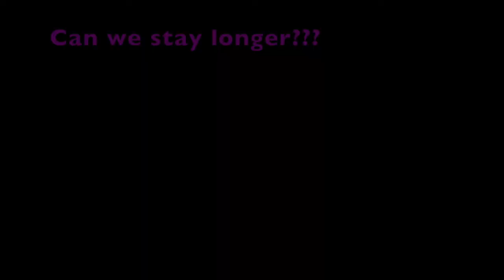Newfoundland Lake Hume Water Rescue Camp 2017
10-12 Nov 2017.
Newfoundland Lake Hume Water Rescue Training Camp

Looking forward to this camp every year, as expected, we (Human and dogs) had so much fun, just a long weekends is so not enough for all of us. Can't wait for the next one.

I am not a professional trainer but I am lucky enough to have many experienced Newfoundland breeders and trainers around me to help me with Honeybun and CoCoBaby's trainings and give me constructive advices on the issues that I have!

Honeybun and CoCoBaby are not working dogs, they are my family, I consider them as my kids, but with their sizes, it is very important that they have enough training so they behave well when we are out.

Newfoundland Dogs are extremely smart, with training, they can do so much and they love learning new things. Most importantly, we don't want them to be a backyard dogs, we want them to be able to do what they love, to have a healthy, happy, balance life.

Honeybun and CoCoBaby Love meeting people and swimming.
Since Honeybun and CoCoBaby are not working dogs, I am very happy with how they behave now.  They still get a bit excitable when they see other people and animals, but not to the point that I would worry about. Training is ongoing, expectations are firm but very relax.
I love them so so much!

If you want to find out more about Newfoundland dogs in general, meet people who loves Newfoundland dogs and information on the activities that runs by the Newfoundland Club of Victoria, Visit their Facebook page:

I make the videos to share our special moments with our beautiful Newfies and friends.
Let people know more about these amazing dogs.
What they can do with appropriate trainings, and,
How much love, time, effort and work you have to put in if you want to have a well behave Newfoundland dog.